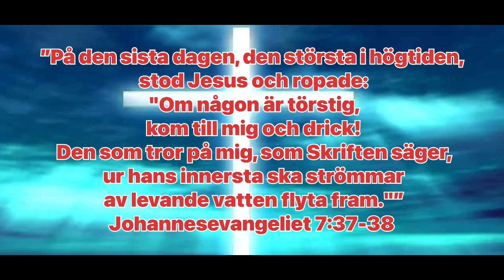Är du törstig efter kärlek? Kom till JESUS KRISTUS. Sergels torg-Åhléns city Stockholm2022-02-11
Vill du ge gåva till Guds arbete?

Gud välsigne er✋